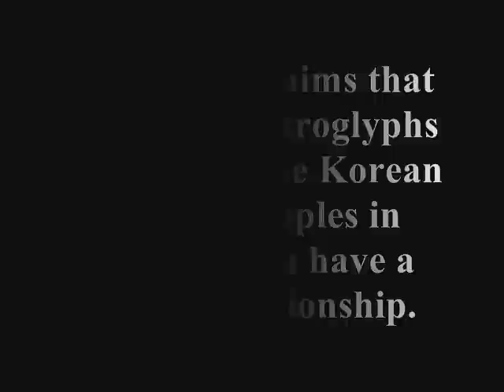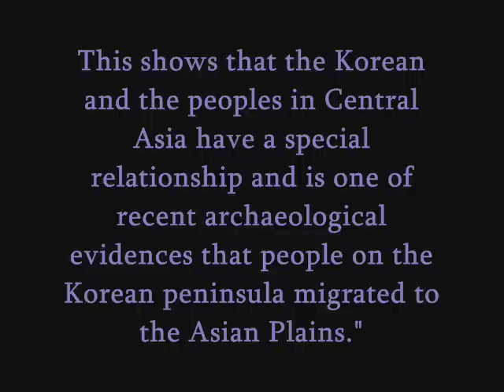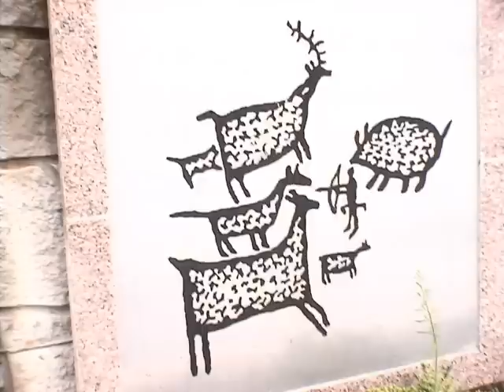The Korean Peninsula, Home to Asian Nomadic people?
Korean History
The Bangudae Petroglyphs in Korea shows the ancient Koreans'  life styles and festive (or ritual) scenes they performed - a group dancing which must have been performed to music.

Here is one of records to explain how the ancient Koreans lived.
This is not a record tracing back to 8000 year ago, when the rock-artwork was made, but good enough  to match to the scenes on the rock.

section DONGYI in [三國志 Records of Three Kingdoms]  (3C)
"After finishing sowing in every May, the Dongyi perform ritual ceremonies for gods. During the ceremonies people get together, dance, and drink all day and all night. When they dance, dozens of people jump high one after another. the same kind of festival is held in Octobers as well.